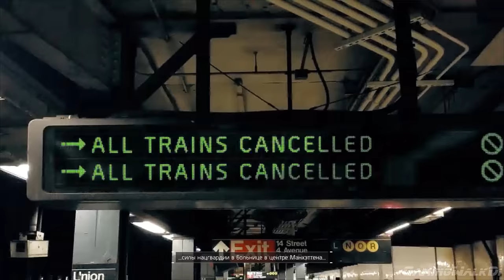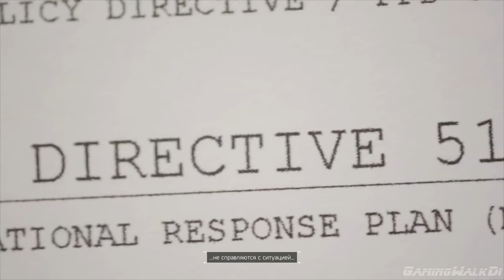Tom Clancy’s The Division, Прохождение Без Комментариев - Часть 1: Вирус [PC | 4K | 60FPS]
После "Чёрной Пятницы" эпидемия захлестнула Нью-Йорк. Отечественное стратегическое подразделение (англ. Strategic Homeland Division) — отряд специально подготовленных агентов. Члены Подразделения, обученные действовать независимо в чрезвычайных случаях, в обычное время живут и работают как рядовые граждане: врачами, военными, инженерами, учёными, полицейскими, и т. д. Сражаясь за сохранение сообщества, агенты Подразделения оказываются втянутыми в грандиозный заговор. Теперь им необходимо не только сражаться с ужасным вирусом, но и противостоять угрозе, стоящей за его появлением.